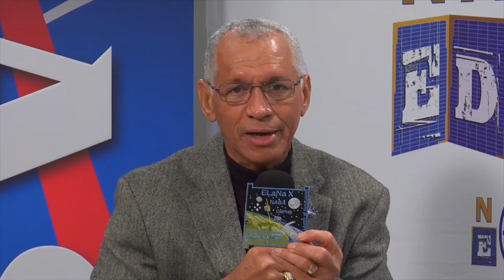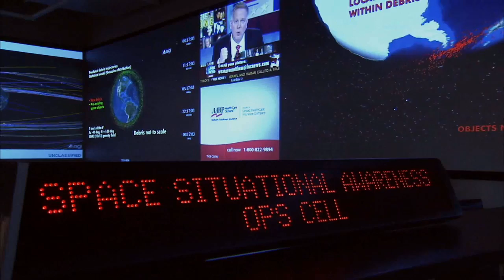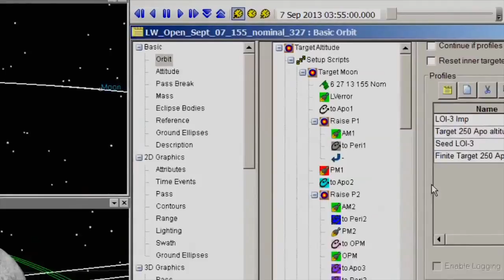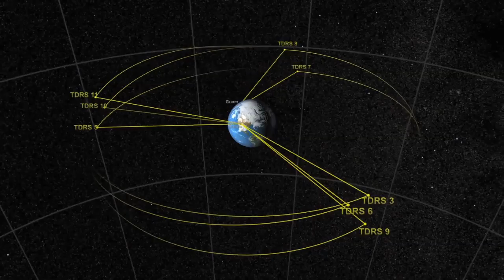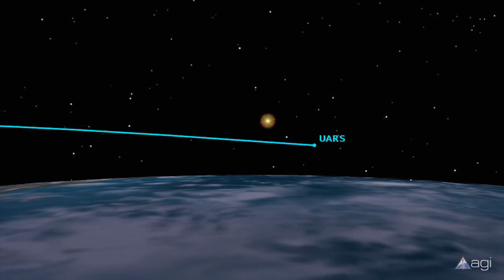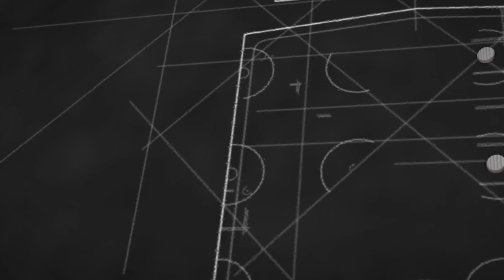NASA EDGE: SMAP Launch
Join NASA EDGE as they cover the launch of the Soil Moisture Active Passive (SMAP) spacecraft live from Vandenberg Air Force Base.  Special guests include NASA Administrator Charlie Bolden, SMAP Project System Engineer Shawn Goodman and Lt Col Brande Walton and Joseph Sims from the Air Force.  No word on the Co-Host's whereabouts.